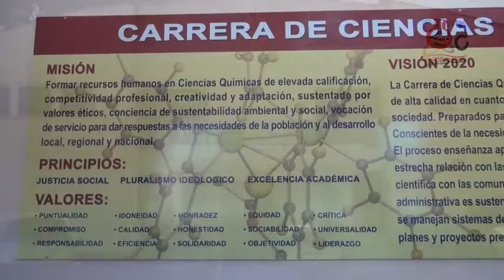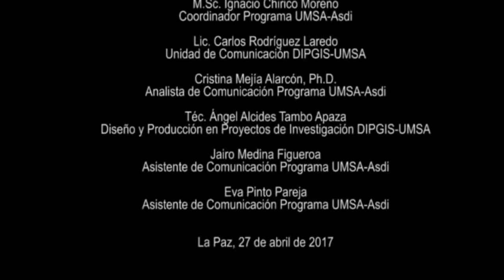50 Aniversario - Carrera de Ciencias Químicas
Condecoración a la Carrera de Ciencias Químicas 50 aniversario